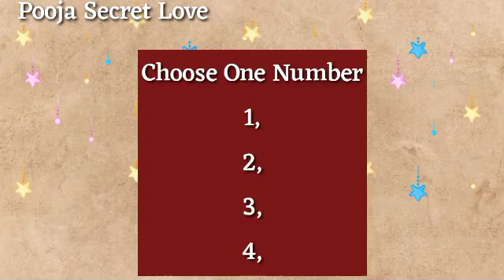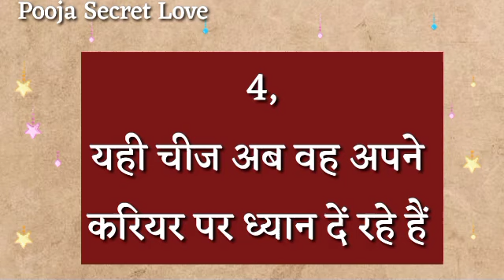Love Quiz Game Today | Choose One Number | वो क्या अहसास